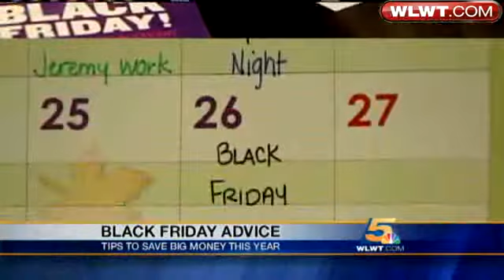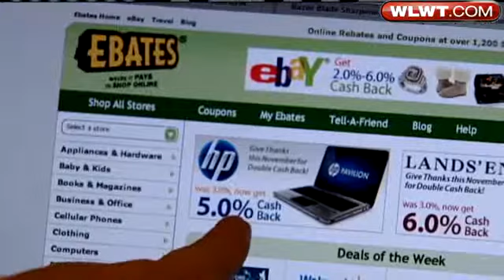'Coupon Addict' Reveals Black Friday Secrets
The self-proclaimed "Coupon Addict" reveals the secrets to a successful Black Friday.  Amy Wagner reports.